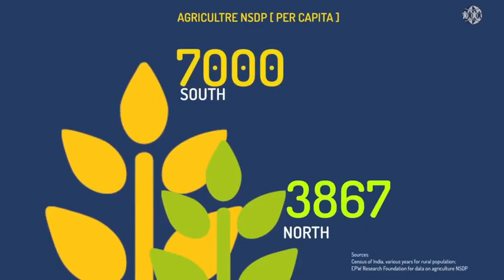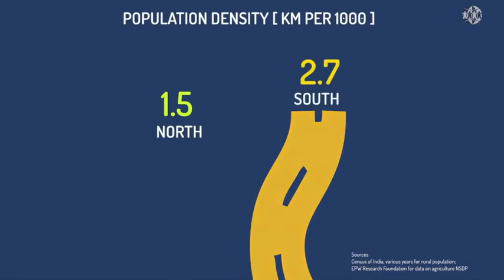The north south divide: lessons from the states and regions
All states and regions in India have a lot to learn from each other. Public Affairs Centre pacindia.org